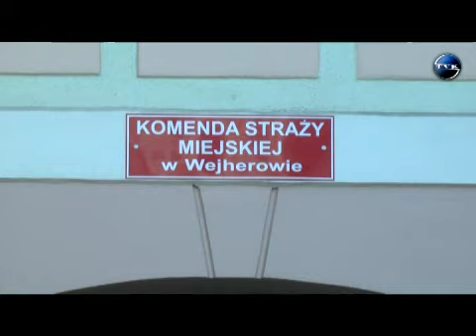Wandalizm w parku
Poniszczone ławki i ogrodzenie na placu zabaw - to efekt chuligańskich wybryków do jakich dwukrotnie doszło na terenie parku Aleksandra Majkowskiego w Wejherowie. W związku z tym straż miejska umieściła kolejną kamerę w parku miejskim.